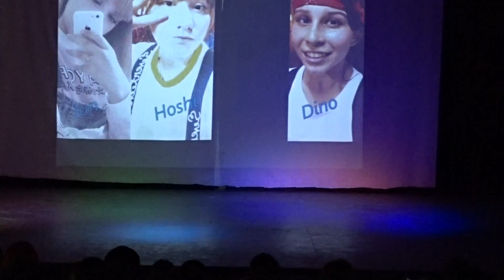20012017_Miss17 Cover Very Nice [Seventeen] en el HallyuFest Splash!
Miss17 Cover Very Nice [Seventeen] en el HallyuFest Splash!, Santiago 20 de Enero 2017, Teatro Ex Mundo Mágico, Lo Prado